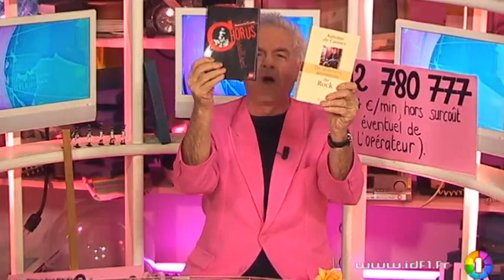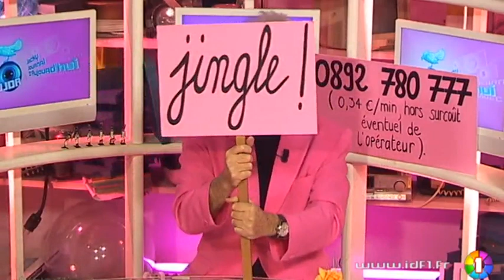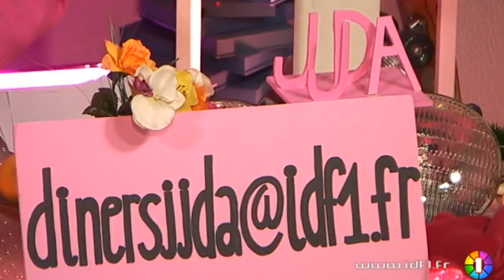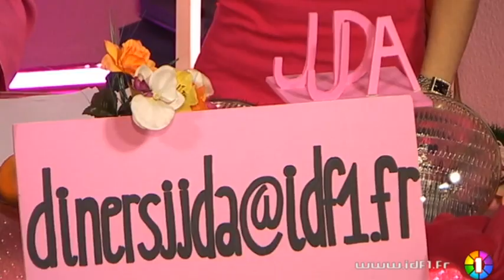Le JJDA - Les News du lundi 29/11/2010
Vous voulez conserver ce reportage ?